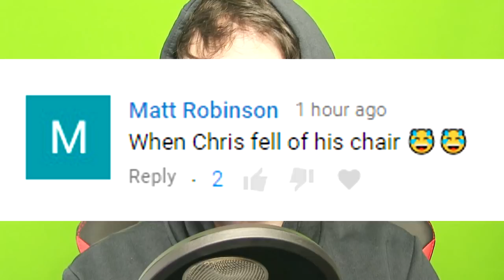PACKS THAT WILL MAKE HISTORY - FIFA 18 ULTIMATE TEAM PACK OPENING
In this FIFA 18 Ultimate Team Pack Opening video, Chris is having an In Form party. Hope you had a good christmas! :)

►Matt Snapchat - TwoSyncMat
►Chris Snapchat - I don't use Snapchat, sorry!